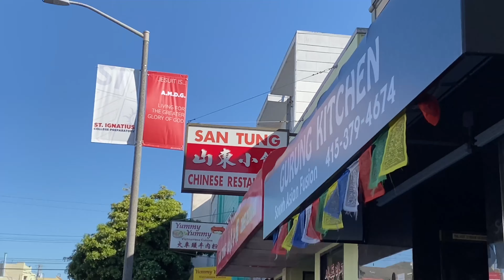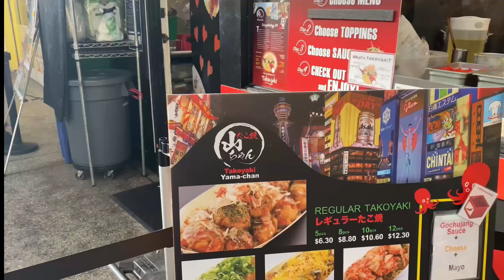SF FOOD TRIP VLOG 🌉 (dim sum, savory muffins, san tung wings, tea hut, and japantown)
Hey everyone! Hope you enjoy this vlog of us trying out different food stops in San Francisco! We had a ton of fun, and can't wait to go back to try more places! Have an amazing day ❤️

Places we went to:
📍 Good Mong Kok
📍 Craftsman & Wolves
📍 San Tung
📍 Tea Hut
📍 Takoyaki Yama-chan (Japantown)
📍 jina bakes (Japantown)